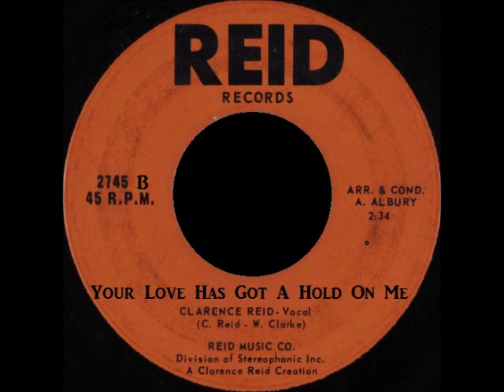Clarence Reid - Your Love Has Got A Hold On Me